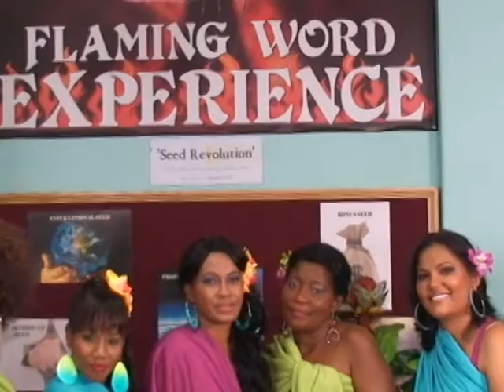Flaming Word Ministry Customer Service Ministry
Hello and welcome to isla bonita, the Beautiful island of Trinidad & Tobago